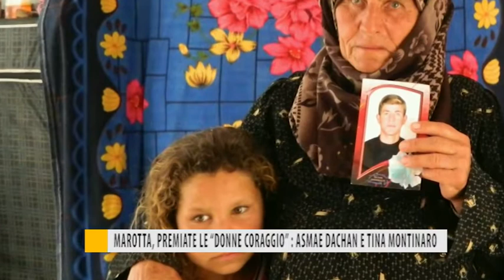Marotta, premiate le "Donne Coraggio": Asmae Dachan e Tina Montinaro